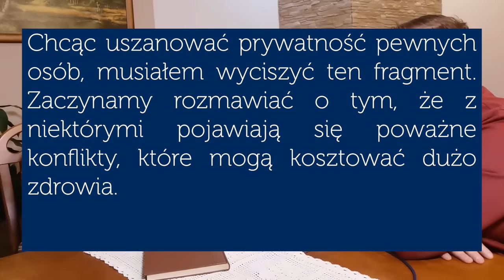Rodzice Sary odchodzą od Świadków Jehowy po 30 latach - Dlaczego? #51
Dlaczego rodzice Sary przestali chodzić na zebrania? Co się z nimi stało po prawie 30 latach w "prawdzie"?
Pierwszy wywiad na kanale i to wywiad szczególny! Dziś rozmawiamy z rodzicami Sary, którzy zdecydowali się opowiedzieć o tym, co stało za ich decyzją. Dajcie dużo serducha, bo to było dla nich prawdziwe wyznanie.
Odcinek kierowany jest w pierwszej kolejności do dawnych towarzyszy naszych gości dlatego jest tu dużo świadkowskiej nowomowy. Wyjaśnienia powinny pojawić się w wideo, ale zostawiamy je też tu:

"To pokolenia nigdy nie przeminie" - to jedno z podstawowych wierzeń Świadków Jehowy. Wg. ich wykładni, armagedon przyjdzie na ziemię za życia "pokolenia", o którym mówił Jezus Chrystus. Zgodnie z ich wierzeniami, chodzi o wydarzenia z roku 1914, kiedy to Chrystus zaczął rządzić jako król w niebie. Ludzie, którzy byli naocznymi świadkami tych wydarzeń mieli jeszcze żyć na ziemi, kiedy przyjdzie 'koniec świata'. Ta nauka była wielokrotnie zmieniana w miarę upływu lat, np. miało chodzić o ludzi, którzy mogli być świadomi w roku 1914 - czyli mieć np. 10 lat, potem miało chodzić o osoby które żyły w roku 1914 (czyli, również o malutkie dzieci). W ostatniej formie chodzi o dwie zazębiające się grupy ludzi, które żyły przez jakiś czas na ziemi we wspólnym okresie. Np. ktoś kto się urodził w 1914 r. umarł w roku 1992, a ktoś się urodził w roku np. 1991, to wg. Świadków Jehowy - tworzą jedno pokolenie, przy czym nie do końca chodzi o datę narodzin i śmierci, ale o datę namaszczenia (kolejna nauka), ale żeby tego nie komplikować - zostańmy przy takim uproszczeniu.

"poznać prawdę" - gdy zaczynasz studiować ze Świadkami i uczyć się ich nauk to poznajesz tzw. prawdę. Wcześniej żyłeś w kłamstwie. To takie wewnętrzne nazewnictwo. Praktycznie każdy świadek używa tego sformułowania. Oznacza ono również po prostu "zostanie świadkiem Jehowy" = "poznać prawdę"

"umówieni na głoszenie" - umówieni na chodzenie po domach, o określonej godzinie, w określonym miejscu

"światła się zmieniały" - to określenie na zmianę nauki świadków. np. gdy zmieniają się jakieś wierzenia, to świadkowie nie mówią, że wierzą od teraz w coś innego, tylko mówią "że przyszło nowe światło". To takie nawiązanie do tego, że wg. nich Bóg Jehowa ich oświeca, ale nie tak od razu zapala światło, tylko tak stopniowo.

"pionierujemy" - czyli od czasu do czasu zostają pionierami, czyli osobami, które w danym miesiącu głoszą min. 50 godzin miesięcznie

"Jak zatem rozumieć słowa Jezusa o „tym pokoleniu”? Składa się ono z dwóch zazębiających się grup pomazańców: tych, którzy oglądali początki spełnienia się znaku w roku 1914, oraz tych, którzy będąc już namaszczeni, przez jakiś czas żyli jednocześnie z tą pierwszą grupą. Przynajmniej niektórzy z drugiej grupy pomazańców doczekają początku nadchodzącego wielkiego ucisku. Chrześcijanie z tych dwóch grup tworzą jedno pokolenie, ponieważ jako pomazańcy przez pewien okres żyli jednocześnie."

"miała punkt" - na zebraniach świadkowie odgrywają różne scenki z głoszenia. Jeżeli komuś przypadnie przydział odegrania takiej scenki, to potocznie mówią, że "mają punkt na zebraniu"

Sala zgromadzeń (takich większych spotkań) Świadków. Znajduje się w Warszawie, na Ursusie

Teodor Jaracz - ówczesny członek Ciała Kierowniczego ŚJ

"obwodowy" - taki starszy, który co pół roku odwiedza po kolei zbory na danym terenie i przeprowadza "audyt". Tę wizytę świadkowie nazywają "obsługą"

"Jackson" - gdy w Australii Królewska Komisja badała sprawę molestowania dzieci w różnych kościołach, między innymi analizowano sprawę Świadków Jehowy, przed sądem musiał stawić się Geoffrey Jackson, czyli jeden z obecnych członków ciała kierowniczego ŚJ.

"Kurs Pionierski" - takie wewnętrzne szkolenie dla osób które były ponierami przez min. 1 rok. Uczysz się tam jeszcze skuteczniej głosić i być "lepszym świadkiem Jehowy"

"miałbyś komitet" - czyli odbyła by się taka wewnętrzna rozprawa, sąd świadków

"brak błogosławieństwa" - świadkowie uważają, że gdy w danym zborze nie ma nowych studiów, ludzie na danym terenie nie słuchają i nie chcą zostawać świadkami, to najczęściej jest winą tego że Jehowa nie błogosławi temu zborowi, bo ktoś z członków tego zboru, ukrywa jakiś grzech.